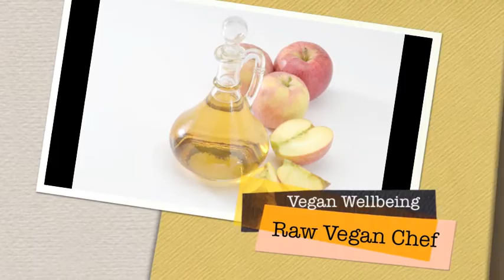Reto 7 Dias Merienda Crudivegana Dia 5 / Raw Vegan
Zucchini Rolls
1/2 C sunflower seeds, soaked for 2 hours
1 TBS olive oil
1 TBS lime juice
1/2 TBS apple cider vinegar
1/8 Tsp Himalayan salt, 1/8 Tsp black pepper, 1/8 Tsp cayenne pepper, 1/8 Tsp paprika powder
1/4 C sundried tomatoes, soaked for 2 hours or more until soft
- - Put everything into the food processor blend until smooth
Spread onto Zucchini slices and top with basil and sprouts and make a roll

basil leaves
Zucchini cut into thin slices
bean sprouts